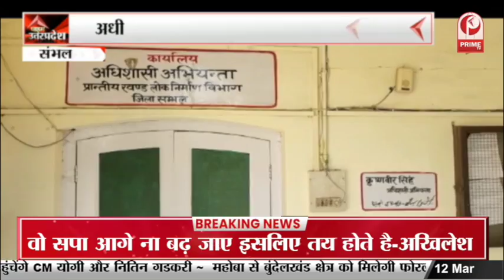कानपुर में युवाओं ने विधायिका से स्टेडियम की थी मांग || Prime Tv